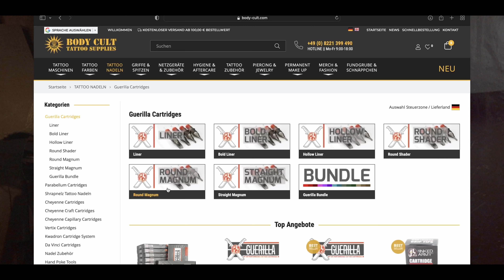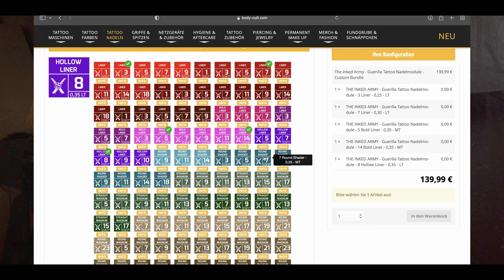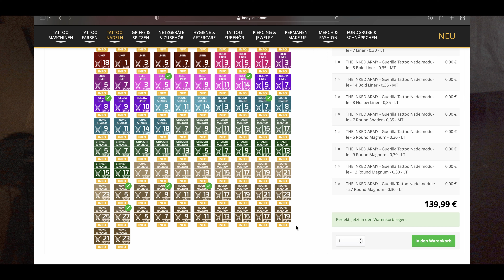The Inked Army Guerilla Module Review ( Wir bestellen zusammen Module)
Ich habe für euch die Guerilla Cardridge von The Inked Army getestet.

wir machen zusammen eine Bestellung fertig und ich erkläre euch warum ich diese Module gewählt habe.

folgt mir auch auf INSTAGRAM

Die Pflegeprodukte erhaltet ihr hier
Tattoomed After Care
Tattoomed Cleansinggel
Tattoomed Daily Care
Tattoomed Protection

Mein Tattooequip
Clipcord Bags
The Inked Army Vaselinum
Tattoo Farbkappen

Sony A7III
Sigma 24-70mm F2,8 DG DN Art

Manfrotto Fluid-Video-Neiger
Manfrotto MT055XPRO3 055
Godox SL60
Godox Softbox
Neewer Slider
Webiil 2 Pro
Shure SM7B
Zoom H5